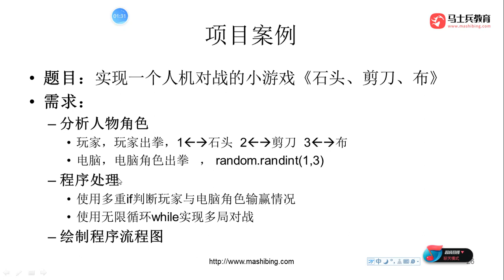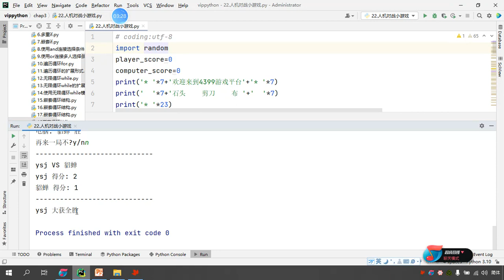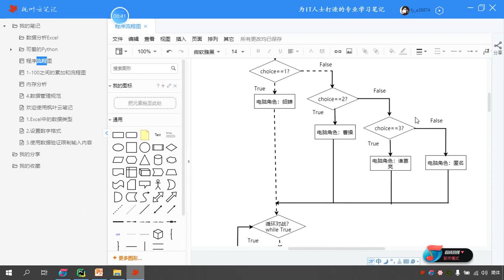71 3 27人机对战小游戏 使用程序流程图描述问题